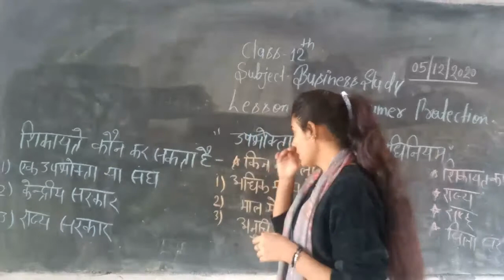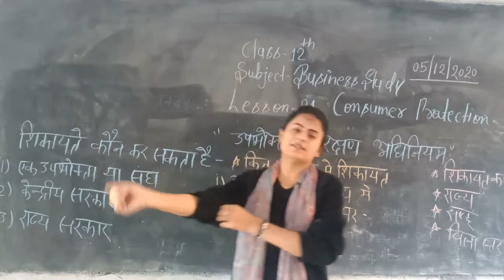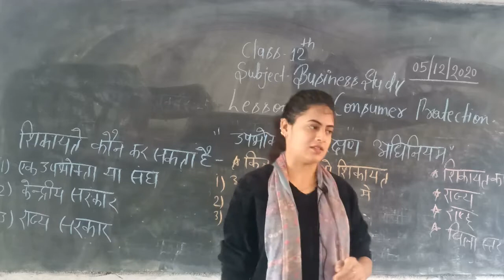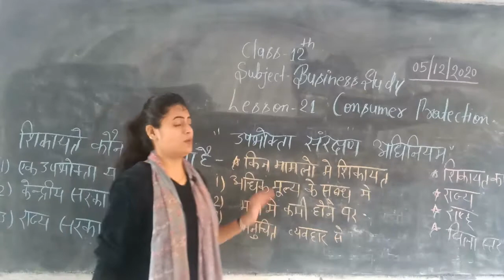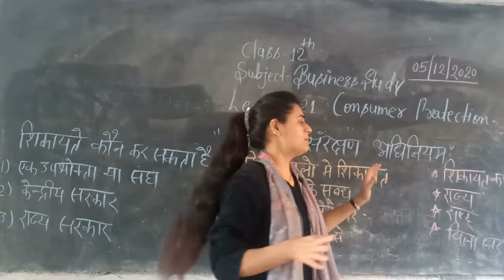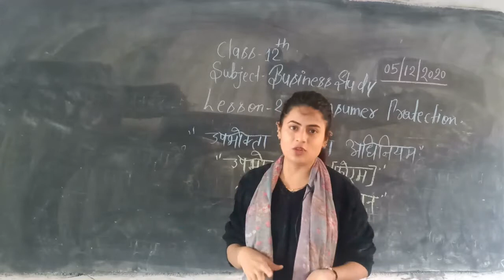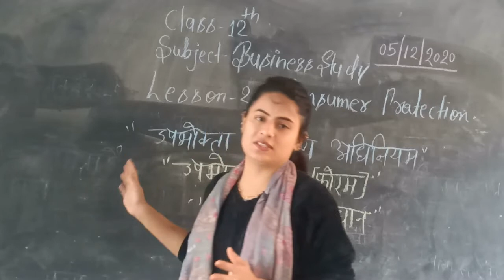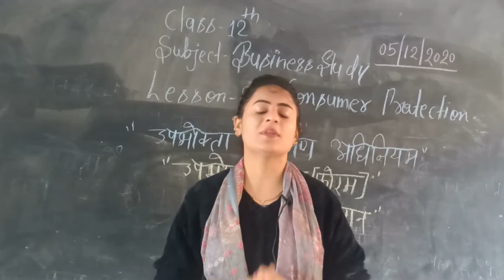Class- 12th, B.St., Lesson-21, (Consumer Protection)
Teacher-Monika Jain